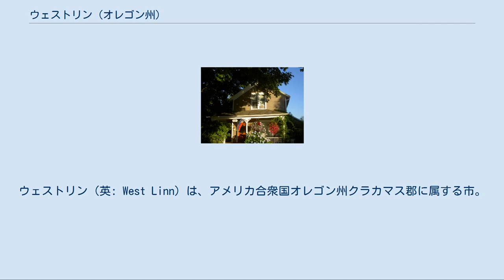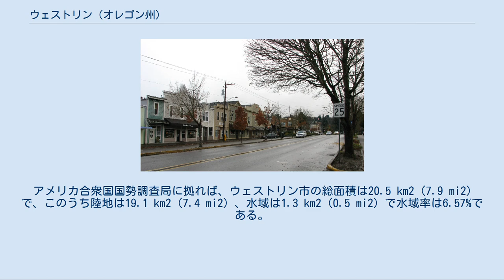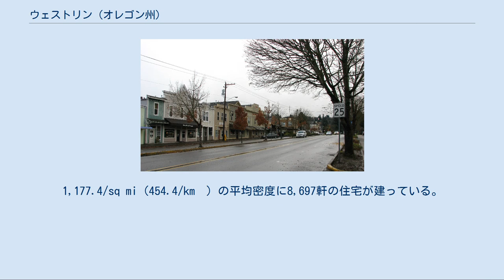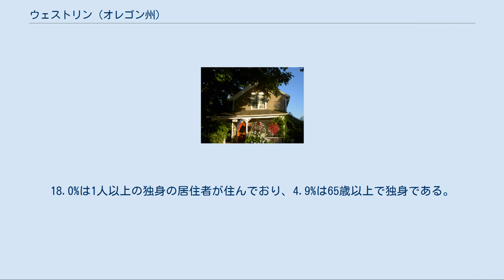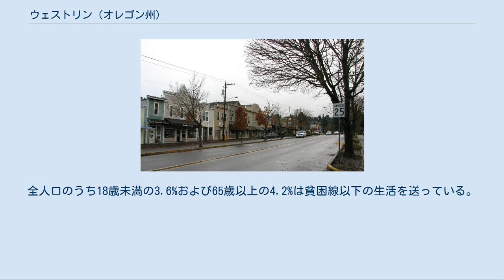ウェストリン (オレゴン州)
クラカマス郡_(オレゴン州)
ウェストリン（英: West Linn）は、アメリカ合衆国オレゴン州クラカマス郡に属する市。
現在はポートランド郊外のベッドタウンとして機能しているが、以前はウィラメット・フォールズによるエネルギー開発で栄えた。
市名はオレゴン統治を訴えたミズーリ州セントジュネビーブ出身のルイス・フィールズ・リン上院議員の名に由来する。
2000年国勢調査における人口は22,261人だった。
2006年における推定人口は24,180人である。
 ペオリア党と呼ばれるオレゴンで初めて米国州設立を目論んだ一派のメンバー、ロバート・ムーア少佐がオレゴンに到着したのは1839年のことだった。
ムーアの少佐という称号は、米英戦争でペンシルベニア市民軍に参加し、恐らくは軍医として従事した時に与えられたものである。
ムーアはウィラメット渓谷、コロンビア盆地を巡った後、オレゴンシティからウィラメット川を渡った先にあるウィラメット・フォールズの西側4 km2（1,000エーカー）の土地を、現地に住むアメリカ先住民の首長から購入した。
そして1843年初頭には、その土地にロビンズネスト（ロビンの巣）という町の建設を計画した。
ムーアはこの先住民とのユニークな取引が当時の法律上認められるのか分からず、当時のオレゴン・カントリー政府に陳情した。
1845年12月22日、オレゴン準州政府は集落名をリンシティに改称した。
リン郡の由来にもなった上院議員ルイス・フィールズ・リン博士の名から取られた。
リン博士は、ムーア家のミズーリ準州時代からの旧友であり隣人であった。
 長い間リンシティは隣に位置するオレゴンシティとの間で政治的・経済的なライバル関係にあったが、多くの悲劇や自然災害に見舞われた。
1857年9月にはムーアがこの世を去った。
1861年には大規模な火災と洪水が発生し、開拓者の集落を壊滅し、生き延びた家族らは太平洋岸北西部のあちこちに散らばってしまった。
しかし数十年後、村があった場所には水門付きの運河と、工業団地が建設され再び発展するに至った。
当時稼働していた企業の一部は、名称を変えて現在でも存在している。
 1913年、現在のウェストリンの市制が施行し、1916年には隣接するウィラメットの町と合併した。
ウィラメットは1908年に町制が敷かれた共同体で、旧ボルトン、旧マルトノマシティ、旧サンセットシティ、旧ウェストオレゴンシティなどの集落を含んでいた。
 2006年、新しく発足したばかりの市政府・議会によって、多くの横領事件に旧政府が関与していたことが明らかとなった。
最大の事件は140万米ドルを巻き込んだ横領事件で、80kmほど離れたスピリット・マウンテン・カジノの関係者と内通していた財政マネージャーによって行われた。
オレゴン州法では市の会計は一年に一回監査を受けることを義務付けているが、ウェストリン市はこの会計検査を2002年から行っていなかった。
法廷の会計検査員が行方不明の資金を捜査を終え、最近になってやっと定期的な会計検査が再開された。
 ウィラメット川とテュアラティン川の間に位置する。
 アメリカ合衆国国勢調査局に拠れば、ウェストリン市の総面積は20.5 km2（7.9 mi2）で、このうち陸地は19.1 km2（7.4 mi2）、水域は1.3 km2（0.5 mi2）で水域率は6.57%である。
 ザ・ネイチャー・コンサーバンシーが管理するカマシア自然区域が、ウェストリン中央部にある。
区域内にはカマシア畑があるほか、珍しい品種を含む多くの植物が育てられている。
カマシアは、現地に住むアメリカ先住民の食料として重宝されていた。
 高台の住宅街 歴史あるウィラメット商業地区 ウィラメット地区にあるゴシック復興様式の邸宅 2000年の国勢調査では、市の人口は22,261人で、8,161世帯、6,275家族が暮らしていた。
人口密度は3,013.7/mi2（1,163.1/km2）だった。
1,177.4/sq mi（454.4/km²）の平均密度に8,697軒の住宅が建っている。
 8,161世帯のうち、41.5%が18歳未満の子供と一緒に生活しており、65.5%は...